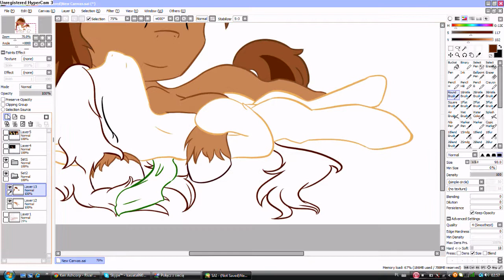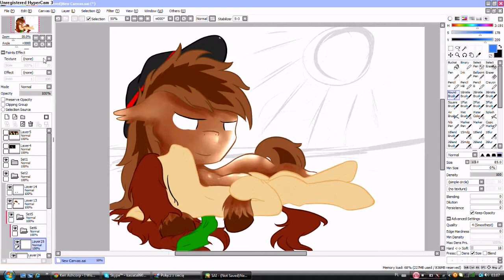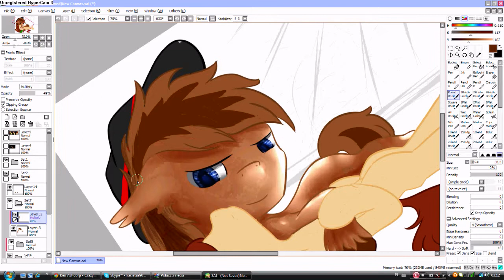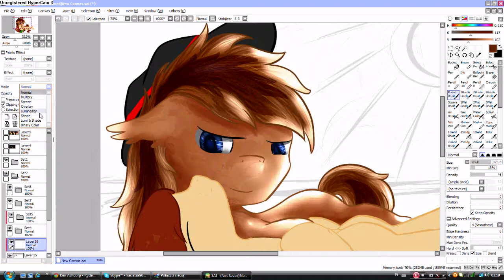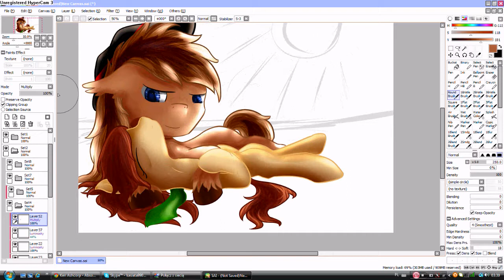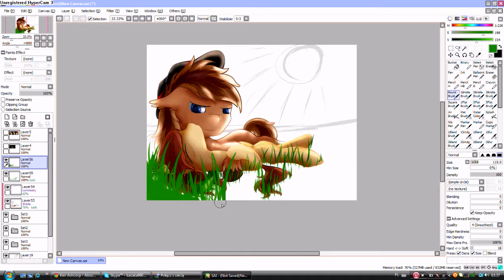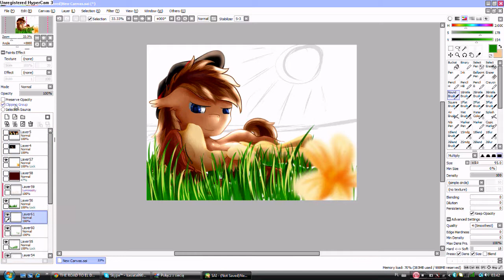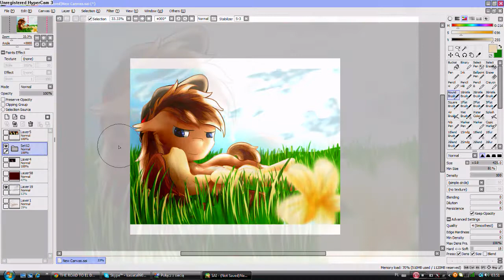The sweetest of kisses [SPEEDPAINT]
Hello, another speedpaint for my petty rabbit c: For him to see before job. He did see it, so now I'll just go and eat something, if you don't mind :u